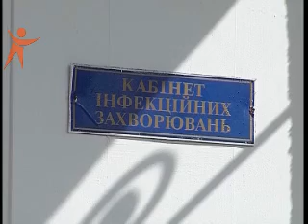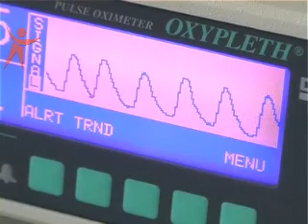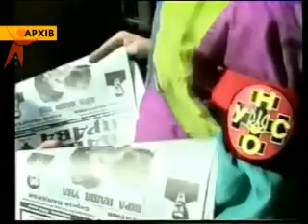News Sfera 130408